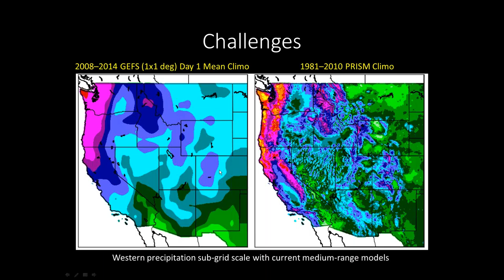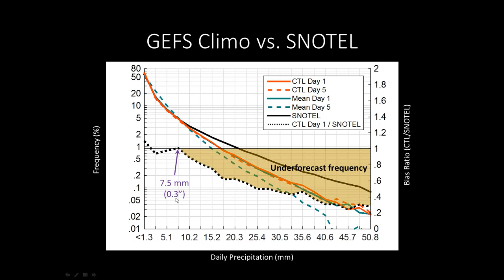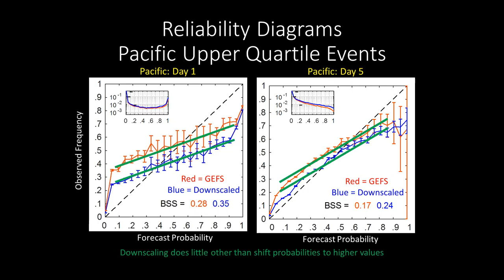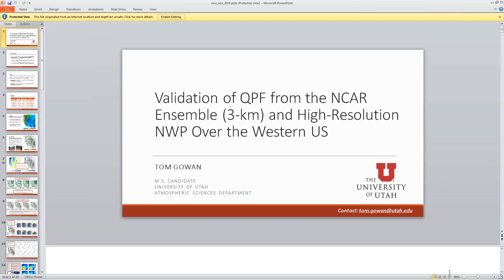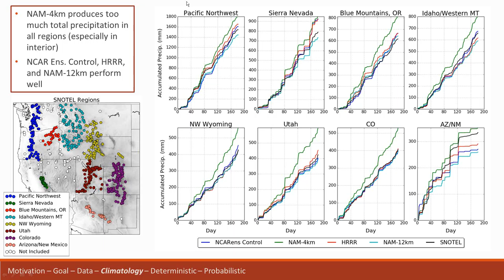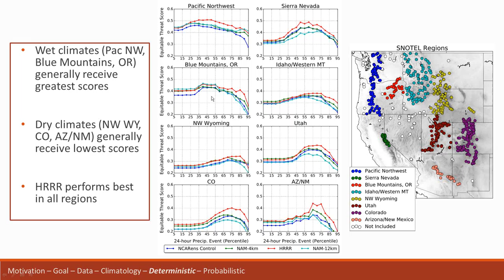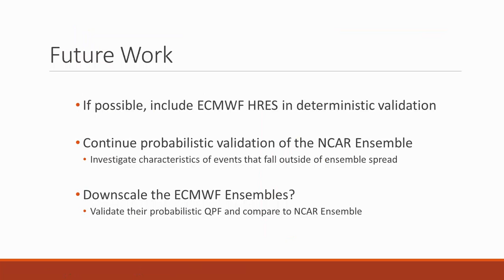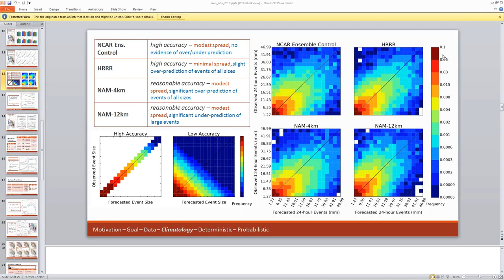GEFS, HRRR, and NCAR Ensemble Verification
Presenters: Jim Steenburg, Wyndam Lewis, Trevor Alcott and John Rutz

Western Region Headquarters